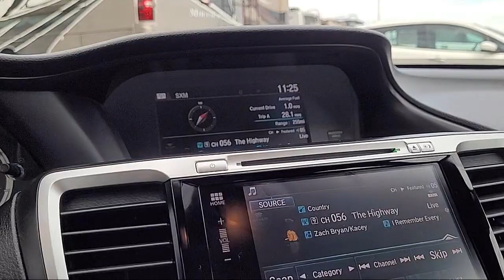2017 Honda Accord EX-L Sedan Sacramento Roseville Elk Grove Folsom Stockton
2017 Honda Accord EX-L Sedan Stock Number: F101424A Vin:1HGCR2F80HA235517.
Future Ford
650 Automall Drive